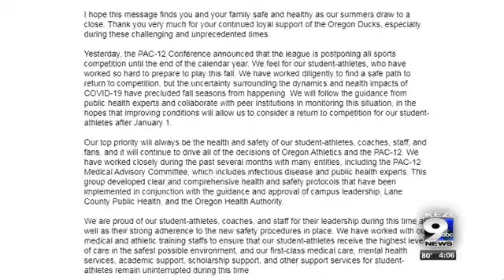Season ticket holders have three options